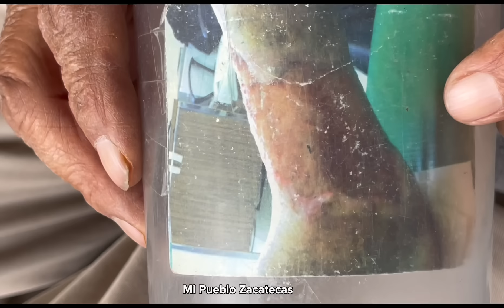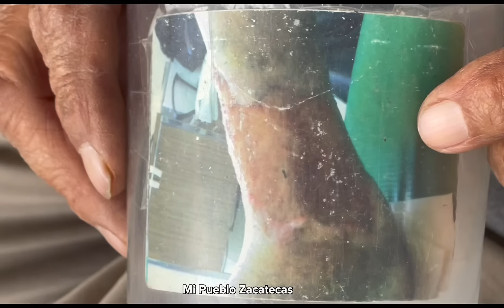Todo Lo Que 😧 Me Den Es Bueno.😧🙏🤗💰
Muchas Gracias A La Persona Que Me Mando Esta Despensa Dios Lo Cuide.🙏🤗